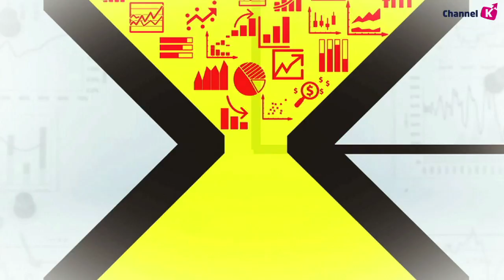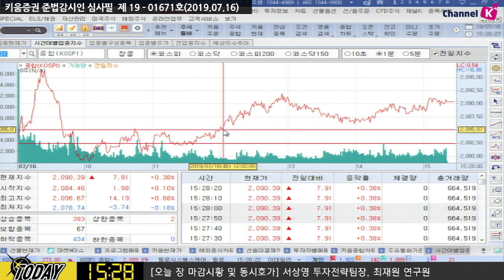[주식] 서상영의 마감 시황분석 / 오늘장 코스피 2,090선 회복! 코스닥 670선 약보합​ (19.07.16)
오늘 국내 시장은 반발 매수세가 유입되며 상승 출발 했으나
장중 미-중 무역분쟁 우려가 높아지며 매물이 출회돼 하락 전환
​이후 외국인의 반도체 업종에 대한 적극적인 순매수 기조가 이어지며 상승 전환 성공
​다만 실적에 대한 우려가 높아 상승이 제한된 가운데 제한적인 등락
중국 시장은 중국 정부가 대만에 군사적인 지원을 단행하는
미국 기업들에 대해 제재를 가하겠다고 발표한 데 이어
상무장관이 미-중 무역분쟁에 대해서 우려를 표명하자 하락 전환하는 등 방향성 없는 모습​